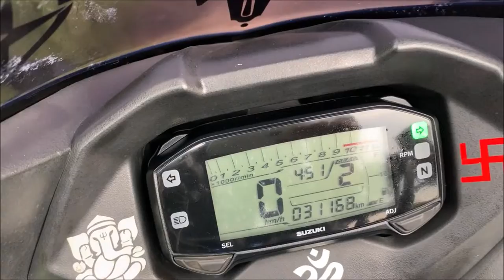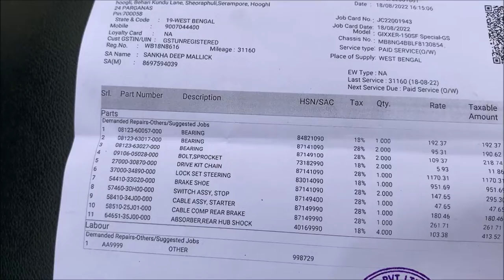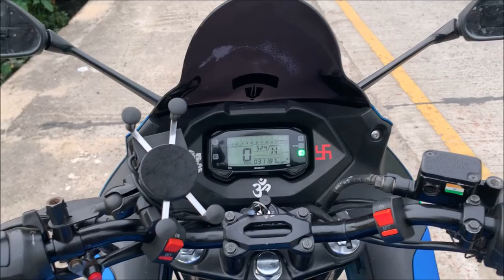Suzuki Gixxer Sf Major Service Done After 5 years | ER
Suzuki Gixxer Sf Major Service Done After 5 years
Do Like